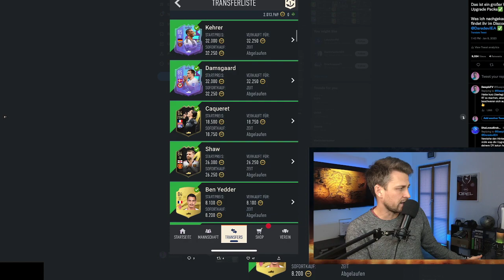FIFA 23: DIE RICHTIGE PREISGESTALTUNG BRINGT DIR VIELE COINS BEI ÜV! FUT 23 TIPPS DEUTSCH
LG Swepix